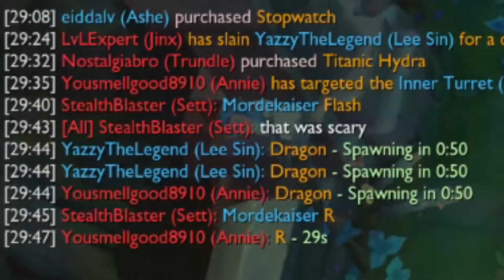angry bee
vanilla mordekaiser surprise